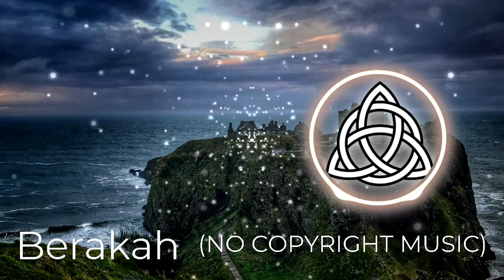(NO COPYRIGHT MUSIC) Storm - Dramatic Epic Music - Keys of Moon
Storm - Dramatic Epic Music [DESCARGA GRATUITA] por Keys of Moon Music se licencia bajo unLicencia Creative Commons .

Gender: Dramatic, Epic, Suspense,Instrumental